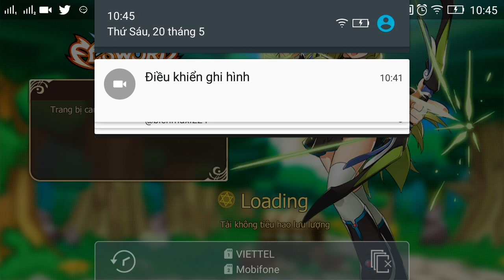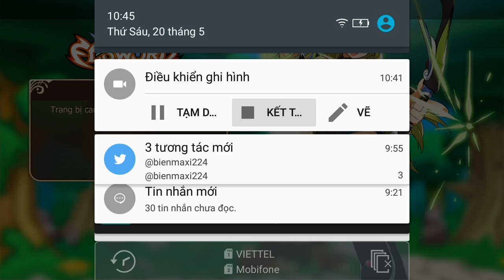Elsword: Evolution PVP e24 Mr Bean